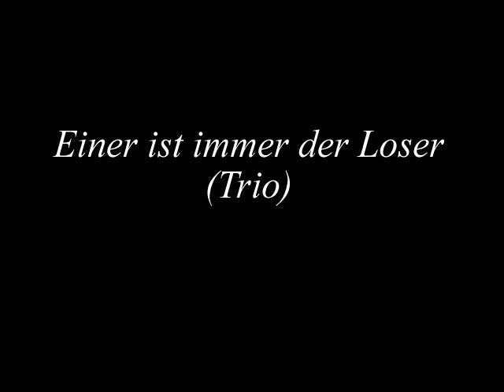Einer ist immer der Loser - Trio Cover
I just wanted to record something today. I found this song in my old songbook and did it for fun. From the great german band "Trio".
Played in G-major. Chords used: G C D Em.